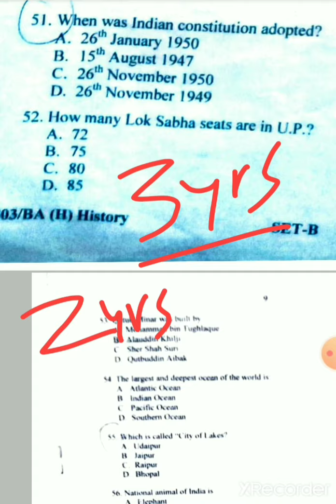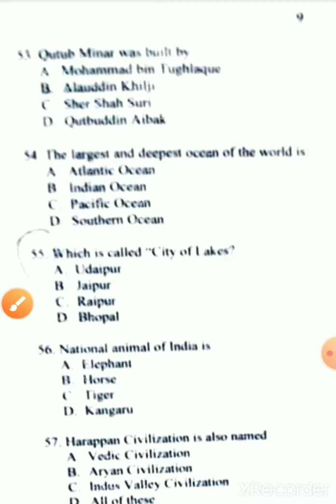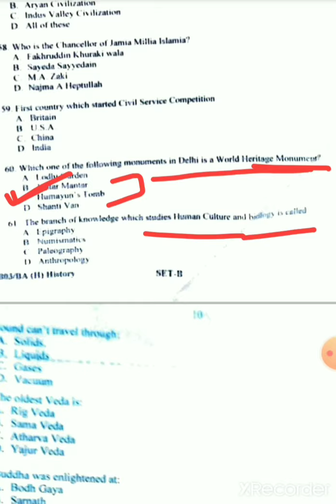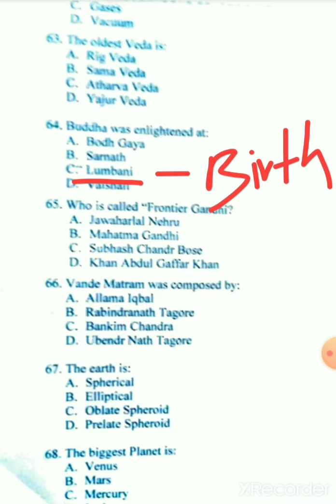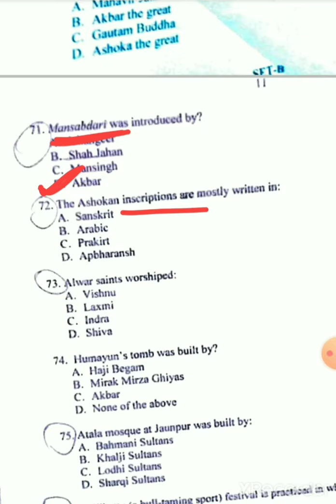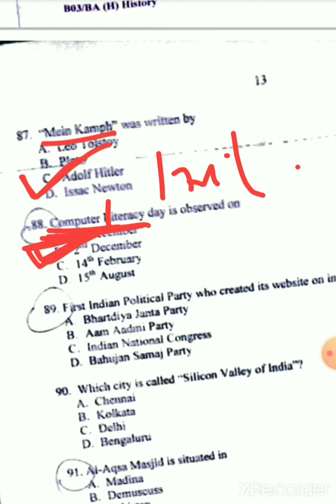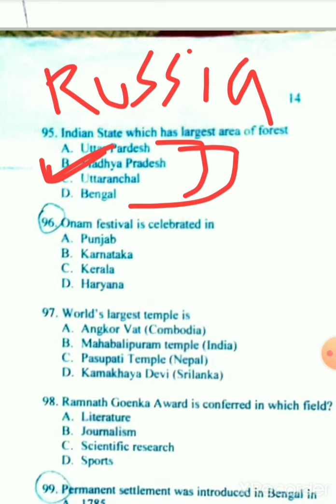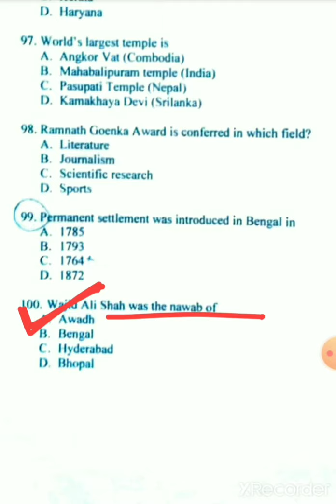JMI 2018 B.A (Hons) History question paper {Part 2}